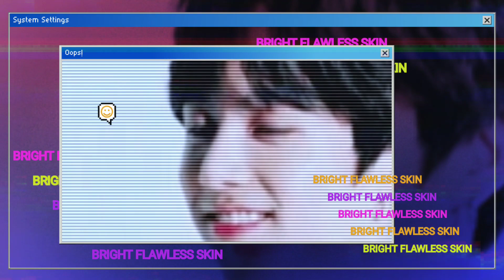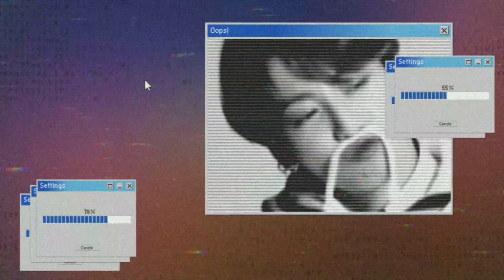Double Bunny ➤ Beware the Double Bunny, Fear the Double Bunny ೄྀ࿐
❤️‍🔥 Greetings! Dears,

Today's subliminal will give you the ultimate DOUBLE BUNNY CHARMS and help you achieve ALL YOUR DREAMS COME TRUE !

❤️ BENEFITS :

▪︎ Have VIBES OF A SWEET DOUBLE BUNNY always

▪︎ Get UNLIMITED CUTENESS

▪︎ Be THE AEGYO KING/ QUEEN

▪︎ Have a LOVING PERSONALITY

▪︎ Get ETHEREAL FACIAL FEATURES

▪︎ Have CUTE BUNNY TACTICS

▪︎ Be CUTELY DRAMATIC

▪︎ Be THE CUTEST

▪︎ Have A HIDDEN HOT SMILE THAT ATTRACTS ANYBODY

▪︎ Have HOT & INTENSE GAZE

▪︎ Have BRIGHT FLAWLESS SKIN

▪︎ Have SEXY BED EYES

▪︎ Have HOT & CUTE FEATURES THAT ARE MIXED HEAVENLY

▪︎ EVERY TIME EVEN YOUR CANDID PHOTOS TURN TO BE ETHEREAL

▪︎ Be BEAUTIFUL INSIDE AND OUT

▪︎ Be CUTE & MAGNETIC

▪︎ Be HEALTHY AND YOUTHFUL

▪︎ Have SEXY HABITS

▪︎ Your EVERY DESIRES ARE GRANTED BY THE UNIVERSE

▪︎ Have HEALTHY LONG/ SHORT HAIR THAT YOU DESIRE

▪︎ Have DEWY PALE SKIN TONE

▪︎ Have CHARMS OF A DOUBLE BUNNY

▪︎ Be HOT BUT MYSTERIOUS

▪︎ Be CUTE BUT INVINCIBLE

▪︎ Be MONEY AND LOVE MAGNET

▪︎ Be PHOTOGENIC & VIDEOGENIC

▪︎ Get SEXY BODY

▪︎ Be A SINGER & DANCER

▪︎ Be EXTREMELY SPORTSY & ARTISTIC

▪︎ PERFECT BUNNY CHARM

▪︎ Be EXTREMELY ADORABLE

▪︎ SWEET AURA

▪︎ BOOPABLE NOSE

▪︎ Be PLAYFUL AND JOYFUL

▪︎ Be NAUGHTY

▪︎ Be ADMIRED ALWAYS

▪︎ Be THE BEAUTY WITH THE BRAIN

▪︎ Be A MILLIONNAIRE

▪︎ Have EXTREMELY HOT STAGE PRESENCE

▪︎ Be EVERYONE'S FAVOURITE

▪︎ Be AN ULTRA MAX SUCCESSFUL ARTIST

💜Notes:

1) You can listen to this in the highest to medium volume

2) Headphones are recommended but it's not needed

3) This is a Unisex Subliminal

4) Drink plenty of water and stay hydrated

5) Listen any time you want

6) You can listen as much as you desire

7) For better results, visualize or meditate while listening